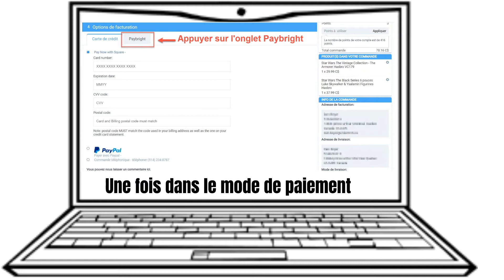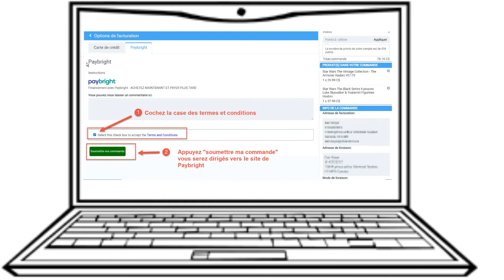Achetez maintenant et payer plus tard chez Imagination Hobby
Achetez maintenant et payer plus tard chez Imagination Hobby grâce à Paybright. De 1$ à 500$ payez en 4 versements égaux aux deux semaines sans intérêt.

De 500$ à 10 000$ - Vous payez le montant mensuel que vous voulez en fonction du nombre de mois (avec Intéret).

Voyez comment faire.